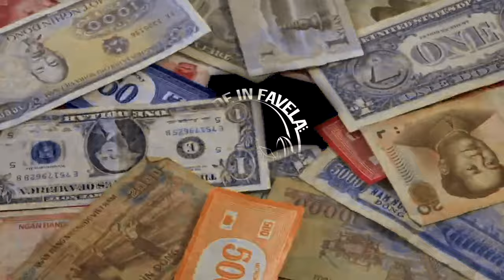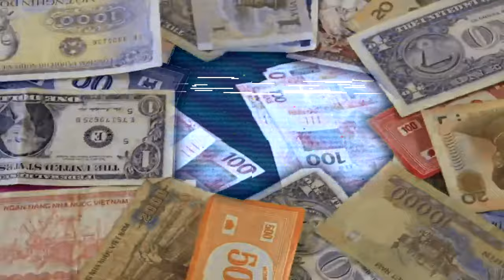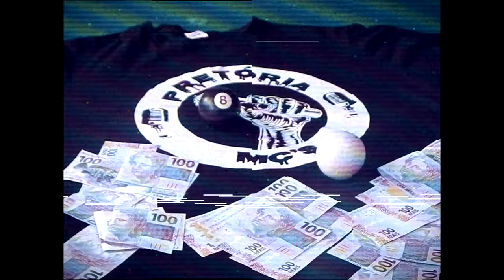Pretória Mc's feat. Branco Mc - Dinheiro (Video Clipe)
▹ Contato - @studiomadeinfavela

Artista : Pretoria Mc´s feat. Branco Mc
Produção Musical :
Mix e Master : Studio Made in Favela
Direção Vídeo Clipe : Studio Made in Favela
Roteiro : Studio Made in Favela
Edição : Studio Made in Favela